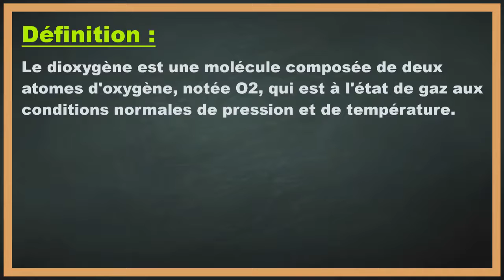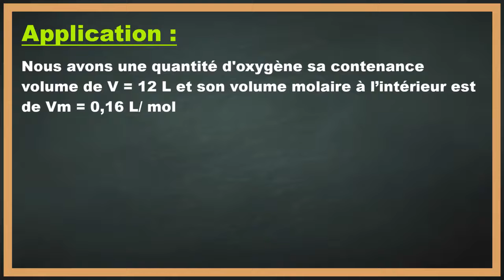Comment calculer la masse de dioxygène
Dans ce tuto le Papillon matheux on va découvrir comment calculer la masse de dioxygène étape par étape et pour éclaircir davantage cette leçon on finira à donner des exemples sur la manière de calculer la masse de dioxygène.

En regardant cette vidéo du papillon matheux vous serez capable à la fin de comprendre masse volumique d'un cube.

Définition :
Le dioxygène est indispensable à la vie sur terre. Il est principalement extrait des gaz de l’air par distillation cryogénique. Sa principale utilisation, dans la sidérurgie, s’est développée après la construction d’un réseau de canalisations de transport du gaz.

J'espère que cette leçon était très bénéfique pour vous et que vous avez appris , la masse de dioxygène.

N'hésitez pas à poser vos questions dans les commentaires sur le sujet " calculer la masse de dioxygène " ou un autre sujet mathématique. J’essayerai de répondre au maximum à vos questions

Je resterai à votre disposition si vous avez des remarques ou des propositions pour améliorer cette leçon intituler " calcul masse de dioxygène "

Sujet similaires à " comment calculer la masse de dioxygène dans une pièce "